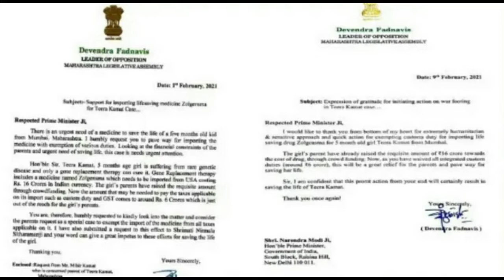**न्यूज़ क्लिक,TEERA KAMAT,FASTAG,CGHS,प्रसार भारती-फ्री डिजिटल न्यूज़ सर्विस..:THE DAWN EXPRESS**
Credit for News & Photos
Daily hunt, Daily home
Bhadas4media